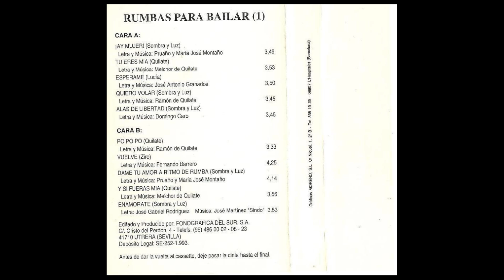Rumbas para bailar 1993 05 Alas de libertad